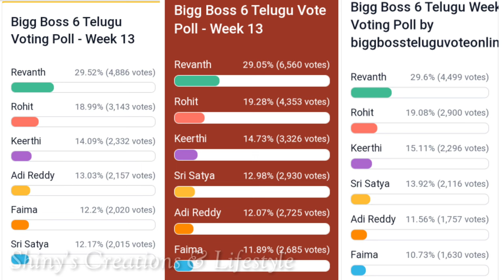టికెట్ టు ఫినాలే విన్నర్... ఫైమా సేఫ్